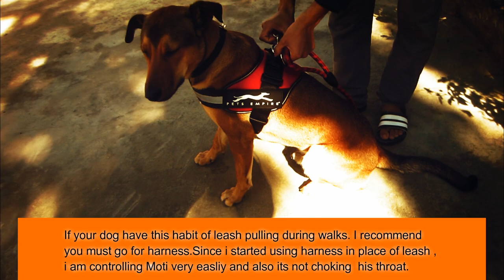Pet Empire Harness & Lal Pet Nylon Leash Rope Close Look & Review